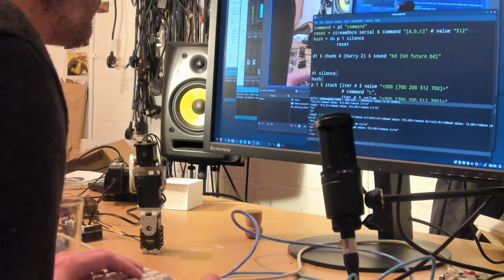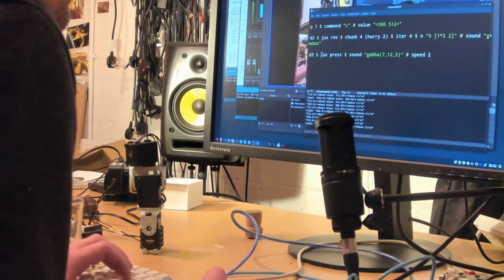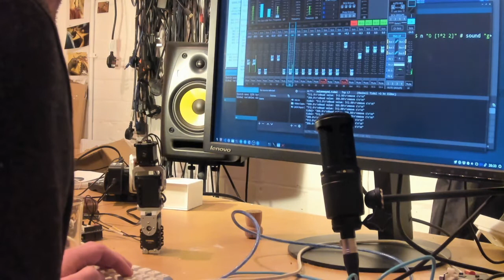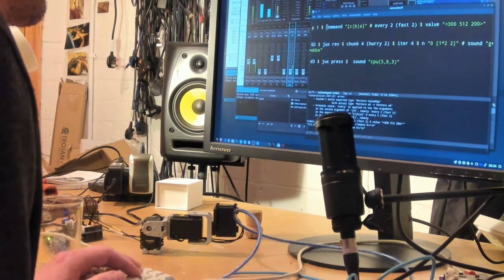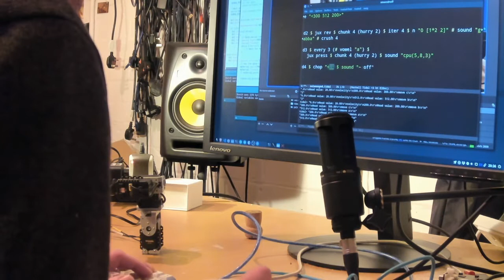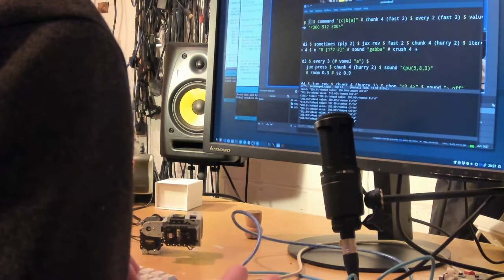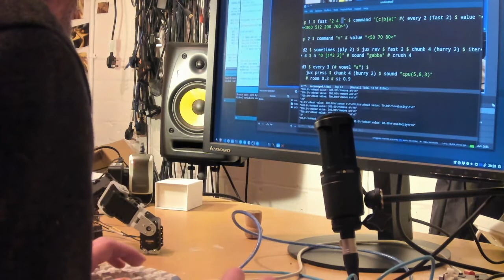Algorave 10th Birthday March 2022 - Yaxu - 2022-03-20 20:30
Algorave 10th Birthday March 2022 live performance by Yaxu from Sheffield UK

Some patterns